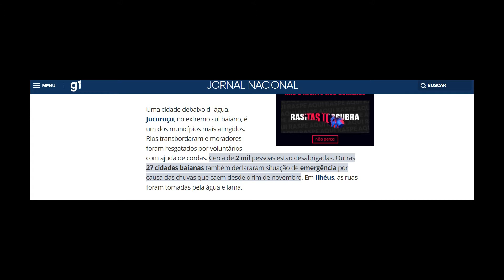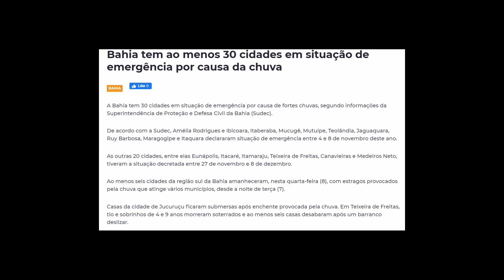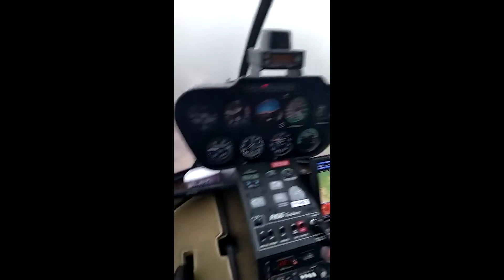Ciclone No Extremo Sul da Bahia | Compilado de vídeos feito pelos moradores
Esses últimos dias tem sido muito difíceis para os moradores do Extremo Sul da Bahia. Um ciclone está destruindo inúmeras cidades daquela região.

Cidades e regiões como, Itamaraju, Jucuruçu, Nova Alegria, Teixeira de Freitas entre outras tiveram perdas ainda incontáveis devido as fortes chuvas e enchentes que atingem estas cidades.

Você pode contribuir da forma que achar melhor, já que muitas pessoas perderam absolutamente tudo, qualquer ajuda será bem vinda. Não pense que algo simples não fará a diferença, sim fará e fará muito.

Graças a Deus pessoas como, Felipe Neto, Gil do Vigor, Whindersson nunes e Juliete, já se manifestaram sobre este problema e estão participando dessa ajuda a Bahia.

AQUI ESTÃO ALGUNS LOCAIS QUE VOCÊ PODE ENVIAR SUA AJUDA:

1 - Chave Pix: 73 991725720 - Juliana Cristina dos Santos Pereira
2 - Mercado Pataxo; Rua Marechal Hermes da Fonseca n68, Centro/Cidade Alta, Itamaraju
3 - Secretaria Municipal de Desenvolvimento Social. Rua Dom Pedro I, 94, Itamaraju
4 - PIX: 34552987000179 - CNPJ Associação vamos mudar o mundo - Miguel Xavier